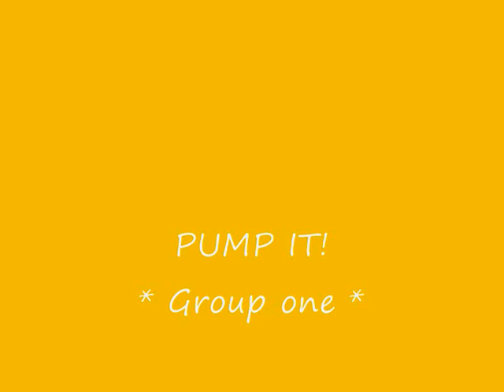FSUK BEGINNERS HIP HOP: GOLD DIGGER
FSUK beginners hip hop class dance to Gold Digger. 21st July 2009.